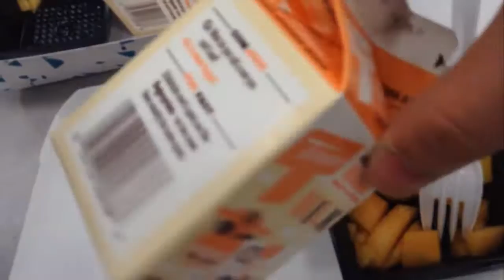DOUBLE TROUBLE - High School Food Review 10 (Feat. SirDongington)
DOUBLE THE MEAT DOUBLE THE FUN.